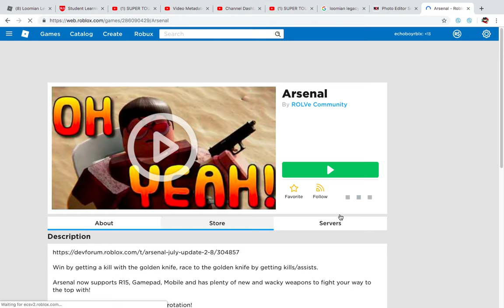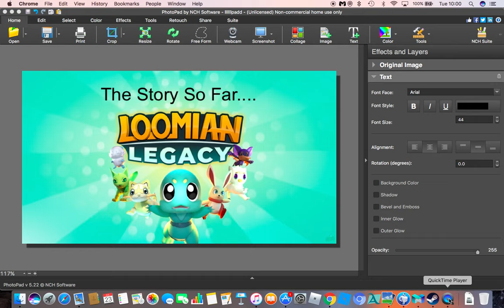Short Arsenal Gameplay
Play Arsenal for yourself! What is ROBLOX? ROBLOX is an online virtual playground and workshop, where kids of all ages can safely interact, create, have fun, and learn. It’s unique in that practically everything on ROBLOX is designed and constructed by members of the community. ROBLOX is designed for 8 to 18 year olds, but it is open to people of all ages. Each player starts by choosing an avatar and giving it an identity. They can then explore ROBLOX — interacting with others by chatting, playing games, or collaborating on creative projects. Each player is also given their own piece of undeveloped real estate along with a virtual toolbox with which to design and build anything — be it a navigable skyscraper, a working helicopter, a giant pinball machine, a multiplayer “Capture the Flag” game or some other, yet­to­be­dreamed-up creation. There is no cost for this first plot of virtual land. By participating and by building cool stuff, ROBLOX members can earn specialty badges as well as ROBLOX dollars (“ROBUX”). In turn, they can shop the online catalog to purchase avatar clothing and accessories as well as premium building materials, interactive components, and working mechanisms.